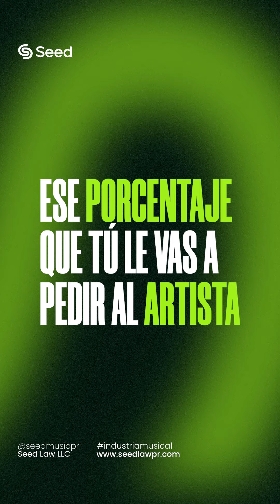Cuánto gana un manager de artistas musicales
🌱 Libro: "De Artista a Empresario Musical":
Seed™ es una plataforma educativa para artistas independientes, productores y empresarios musicales. Si quieres convertir tu pasión por la música en un negocio a tiempo completo, únete a nuestra comunidad.

En este episodio, el Lic. Alexiomar Rodríguez, abogado de música y fundador de Seed, explica cuánto cobra o gana un manager de artistas musicales en la industria actualmente.

⚠️ AVISOS LEGALES ⚠️

DESCARGO DE RESPONSABILIDAD: La información de este video-podcast no debe interpretarse ni utilizarse como asesoramiento u opinión legal para ningún hecho o circunstancia específica. El contenido fue preparado por Seed Law, LLC, con su oficina principal ubicada en 1225 Ponce de Leon Ave PH # 779, San Juan, PR, 00907. Este video-podcast está diseñado solo para fines de entretenimiento, educación, e información. Consumir este video-podcast no crea una relación abogado-cliente con el Lcdo. Alexiomar D. Rodríguez-López. Usted no debe actuar a base de ni confiar en información alguna sin antes consultar con su abogado o asesor legal. Alexiomar D. Rodríguez-López tiene licencia para practicar únicamente en Puerto Rico.